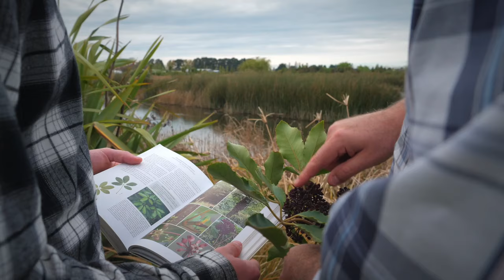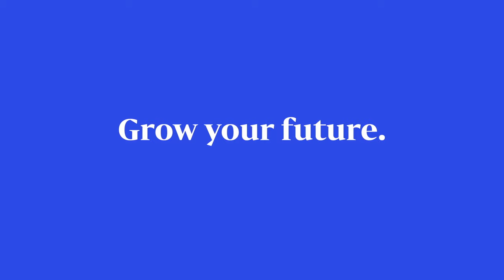Grow At Lincoln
There are lots of reasons why you should study at Lincoln University. Small class sizes, practical hands-on learning and great career opportunities to name a few.